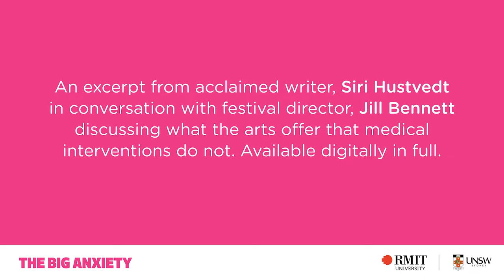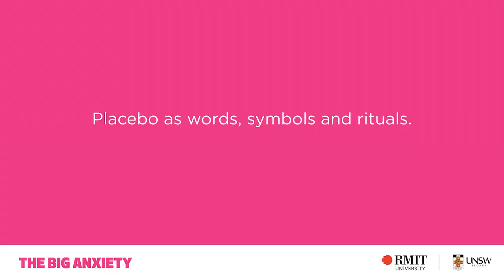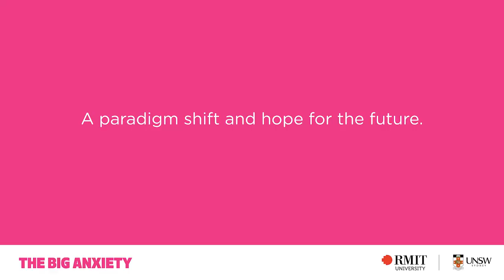The Big Anxiety - Introducing Siri Hustvedt - How do art therapies work?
A conversation on art, mental health and the limits of the medical model.